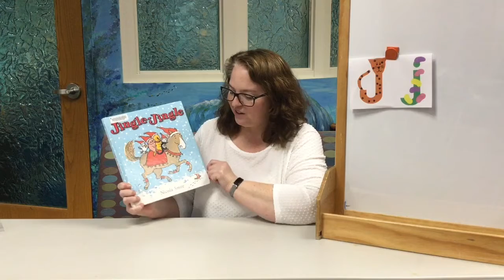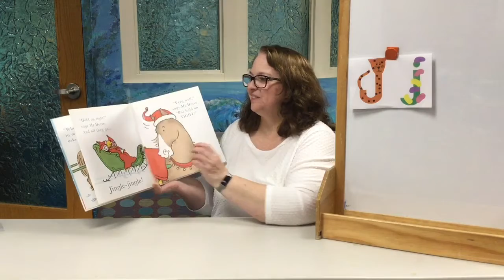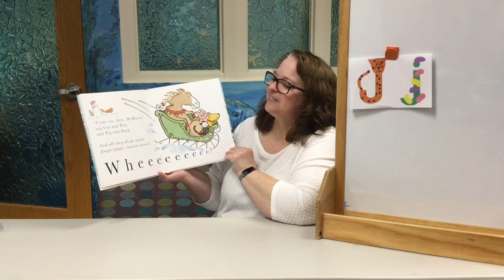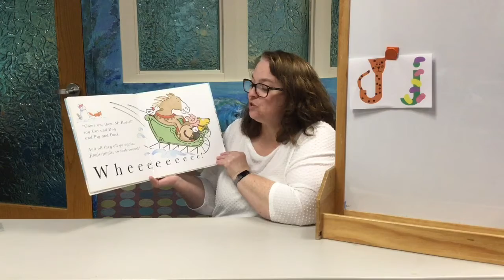Kinder Club Letter J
Mrs. K jumps at the chance to share the letter J with you!